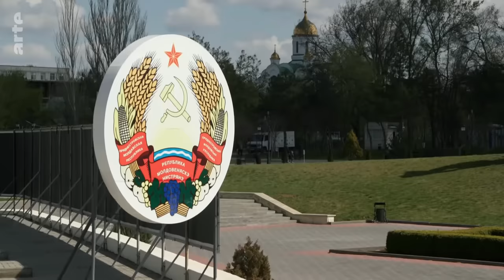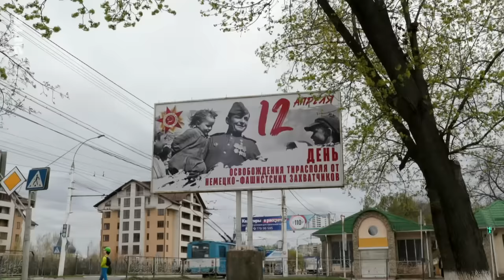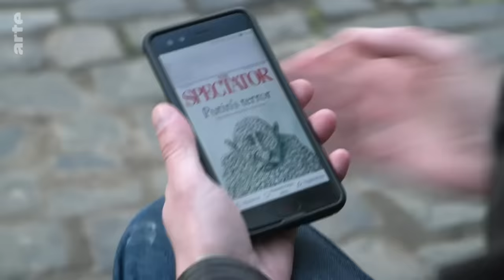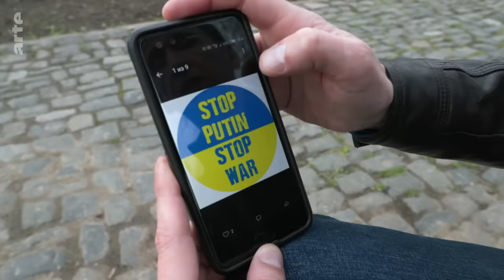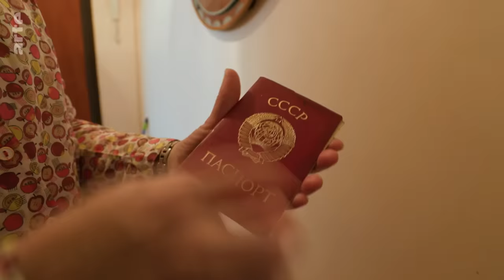Transnistrien: Erbe des Zerfalls der Sowjetunion | ARTE Reportage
Die Region Transnistrien liegt zwischen der Ukraine und Moldawien, zwischen Ost und West, 450 Kilometer lang und wenige Dutzend Kilometer breit. Gleich 1990, nach dem Zusammenbruch der Sowjetunion forderten die Menschen dort ihre Unabhängigkeit.

1992 brach ein Krieg mit Moldawien aus, über 3000 Menschen starben, seitdem ist der Konflikt eingefroren, gut 1500 russische Friedenssoldaten wachen dort noch immer.
Seit der russischen Invasion in die Ukraine wirkt Transnistrien wie eine akute Bedrohung für Moldau und die Ukraine: Sie liegt geografisch ideal, um dem Kreml unter Putin als militärischer Hinterhof zu dienen. Die Behörden und ein Großteil der Bevölkerung Transnistriens fordern nach wie vor ihre Unabhängigkeit. Manche Einwohner bevorzugen noch immer Russland, andere träumen von Europa.